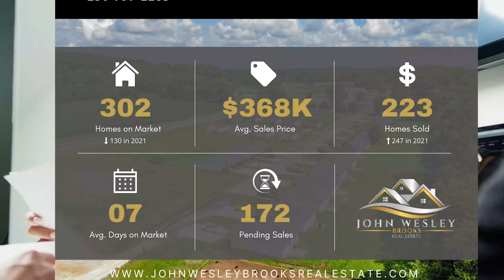Madison and Limestone County Alabama | Housing Market Report | June 2022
Here We Go again friends. Are you ready for this?
The Real Estate Market Stats have been released from our local MLS in our beautiful North Alabama, and I got you the short and juicy news here..

While the news are causing many people to fear right now, even when we have no clue what the future holds, causing many individuals to wait [ again ] [whether they are wanting to sell or buy ], guess what?  our real estate market in North Alabama is still thriving.

There is no denial on smaller changes happening though, but our Huntsville and surrounding vicinities are still a very desirable real estate market to  be part of.

We are seeing more inventory, yes, some stayed longer in June but houses were selling and still are, in fact many types of real estate as a whole.
Watch John Wesley Brooks give you our quick real estate update and remember the old market days is having a transition into more negotiations, and basically  just having a little more of the pre pandemic years.

Remember friends, The Brooks Family Of Realtors Has Been Serving The North Alabama & Tennessee Area Since 1972.

We are a Three Generation Real Estate Family Completely To Your Service Whether You Are Just checking Out This Part Of The United States, Curious About All The Noise Our Rocket City Is Famous For,  You Are Relocating,  Just Moved To Alabama or You Want To Invest In Our Real Estate Market.